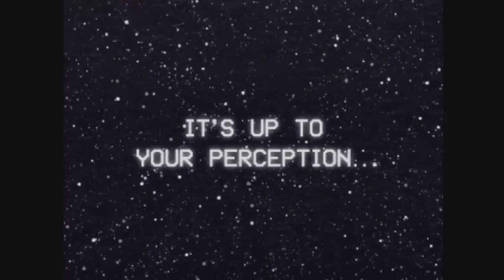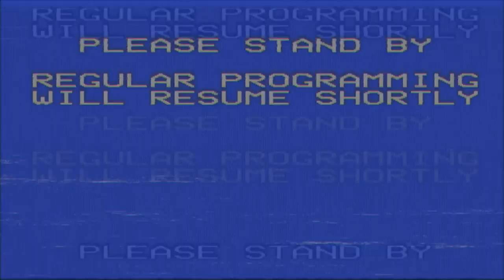Jason Shay - Late Nights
Saxophone : Xavier A Jordan
Produced by Jason Shay

Animation by : Franco Olivier Égalité